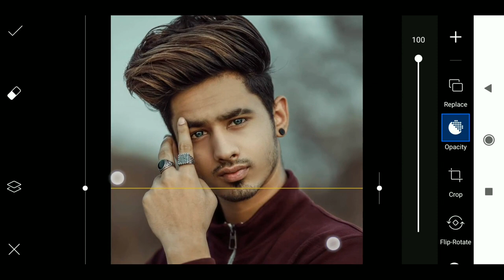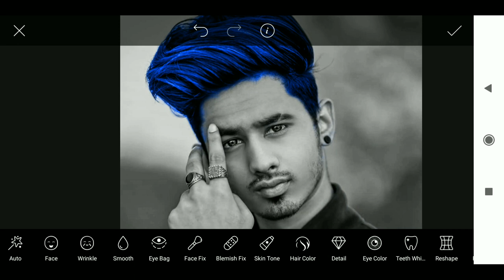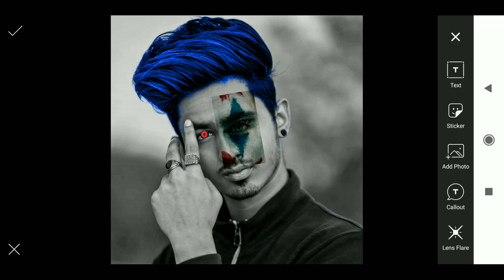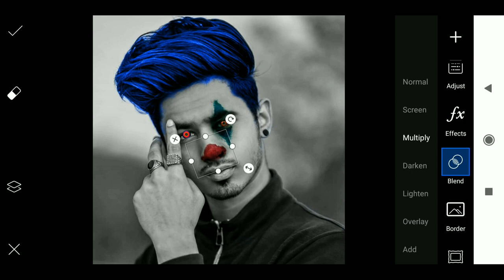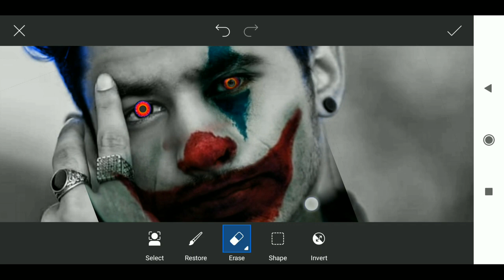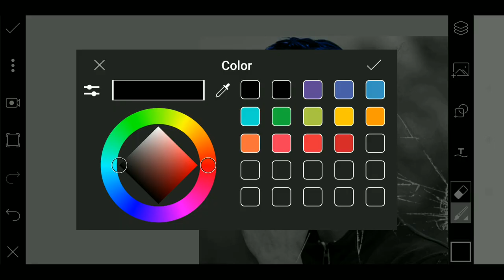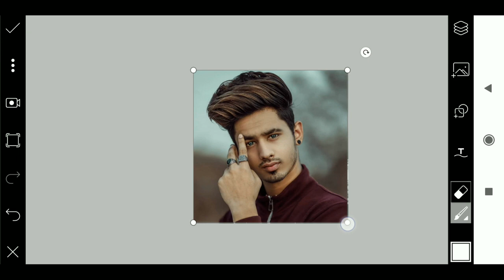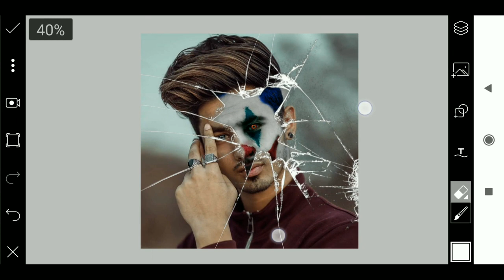Joker Face Editing in PicsArt | Latest Viral Photo Editing | RTWORLD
133PicsartVideo

1 LIKE = More Motivation

Follow Now